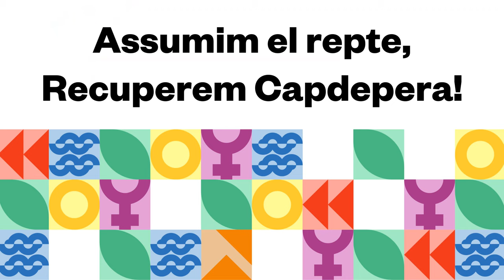Recuperem Capdepera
vídeo de MÉS per Capdepera